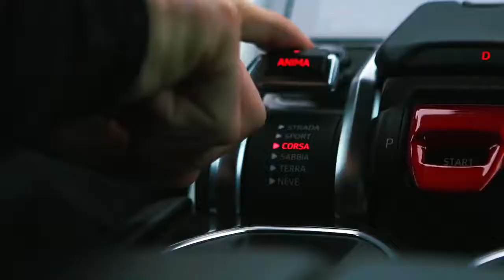Lamborghini Urus | Ultimate SUV | Winter Mode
Lamborghini Urus (TopCar)

Lamborghini Urus Specs:
Engine: V8, 4.0 L, 641 Hp, 850 Nm
0-100 (km/h): 3.6 s

TopCar URUS Body Kit price: €35.000
Installation Charge: €4.150